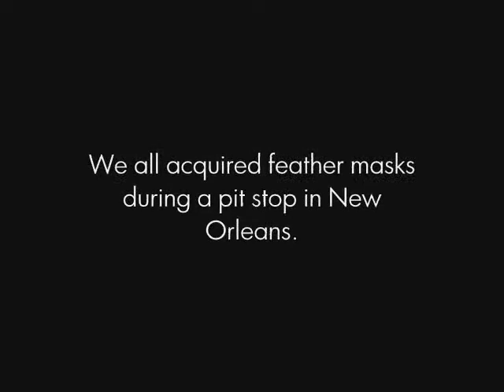Free Masks in Kill City